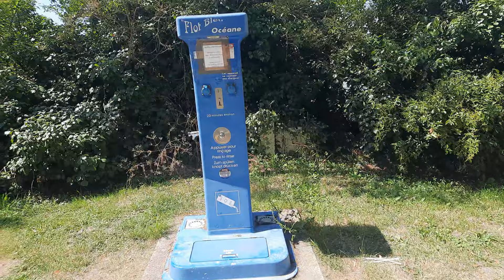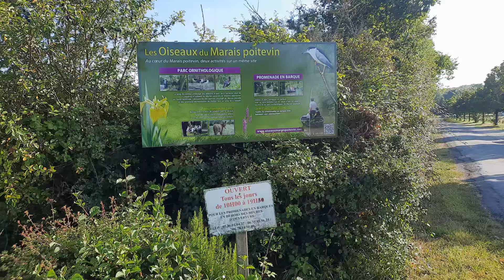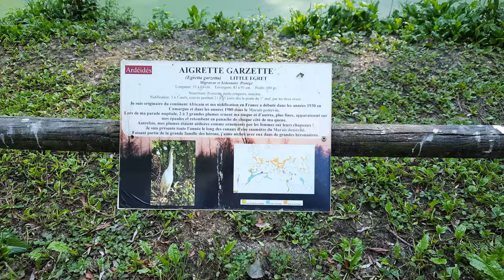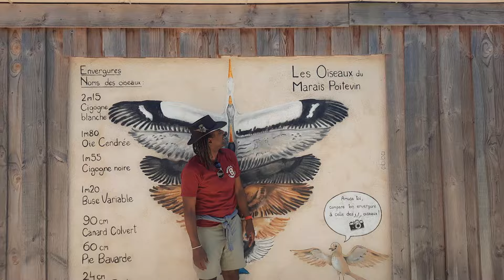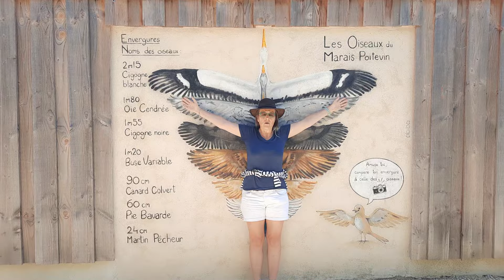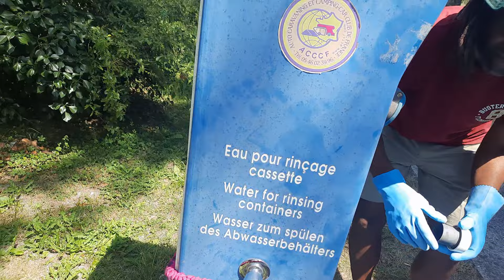On reviendra dans le Marais poitevin!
On vous promène un peu dans les beaux paysages du marais poitevin où c'est bien agréable de passer quelques jours, surtout sur une aire gratuite ! Et aussi, la super visite du parc ornitologique "Les oiseaux du marais poitevin", qui vaut vraiment le détour.
Les oiseaux du marais poitevin se trouve

00:00 Arrivée à La Ronde
00:23 Balade en famille dans l'île ce Charouin
05:21 L'aire gratuite de La Ronde, en Charente-Maritime
11:19 Les oiseaux du maris poitevin
20:12 Dernier jour à l'aire de La Ronde

Une nouvelle vidéo
chaque mercredi à 18h30 et

We take you to the beautiful landscapes of the Poitevin marsh where it is very pleasant to spend a few days, especially on a free aire! And also, the super visit of the ornitological park "Les oiseaux du marais poitevin", which is really worth the visit.